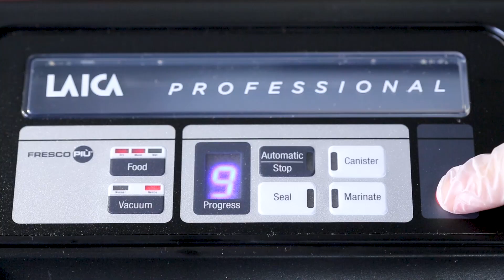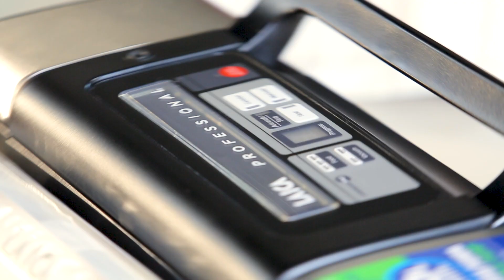Професионална машина за вакуумиране Laica VT3120 | Бон Апети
Напълно автоматична професионална машина за вакуумиране Laica VT3120.

Онлайн магазин „Пазарувай лесно“ предлага Професионална машина за вакуумиране Laica VT3120 за 289,00 лв. вместо за 419 лв.

Промоцията е валидна до 30 ноември 2023 г. или до изчерпване на количествата на склад!